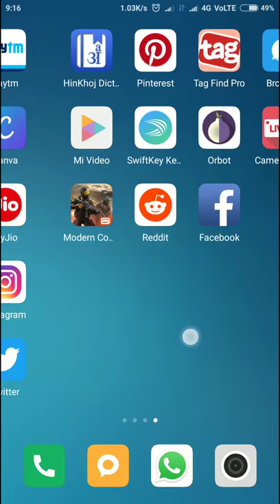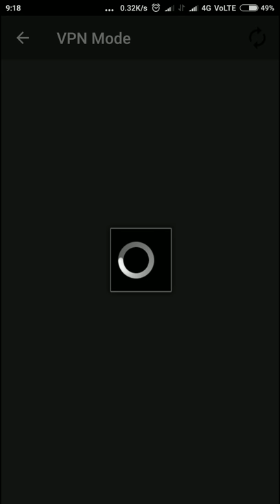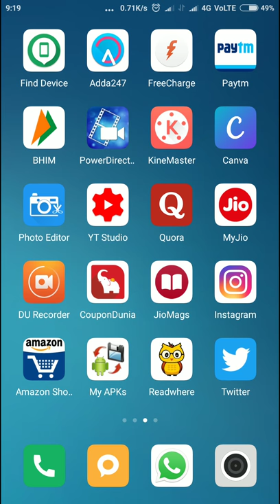How to use all app in vpn mode||orbot proxy with tor||Orbot App Hindi